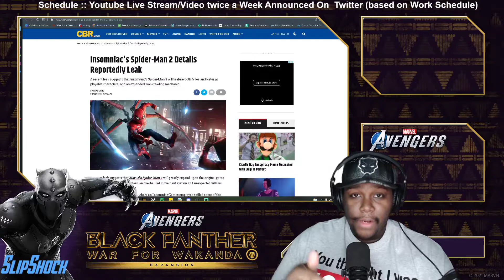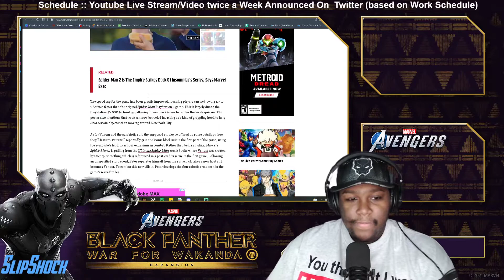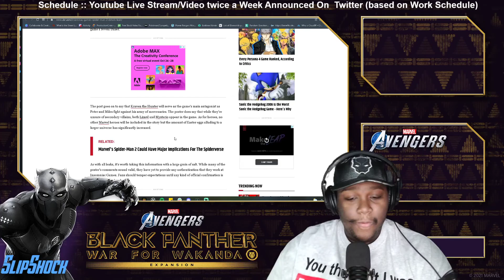Spider-Man 2 What to Expect in the new PS5 Game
19 Views - Dec 17, 2023
Spider-man2

Rumor or Real
Spider-Man 2 Possible Leaks